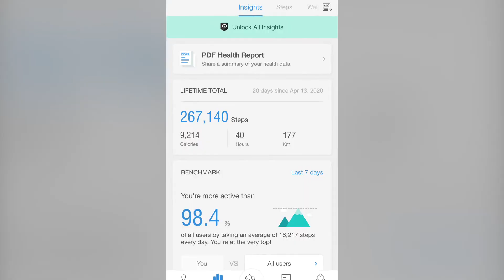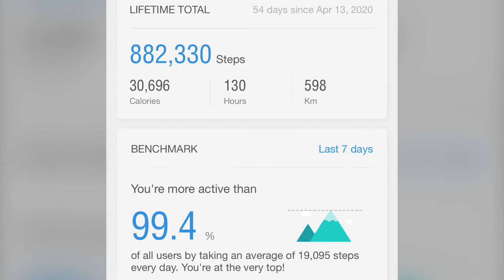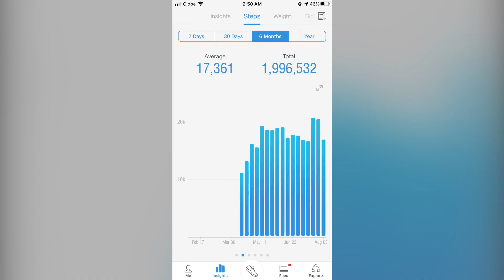2,000,000 Steps in 115 Days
A walking journey. 2,000,000 steps since I started my walking in April 14, 2020. I will pass the 2,000,000 mark today, August 5, 2020.